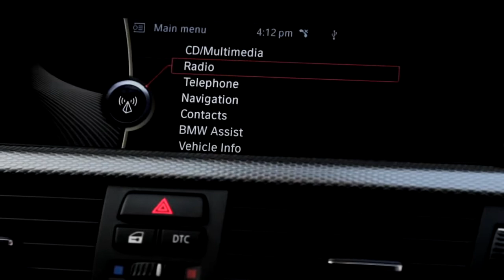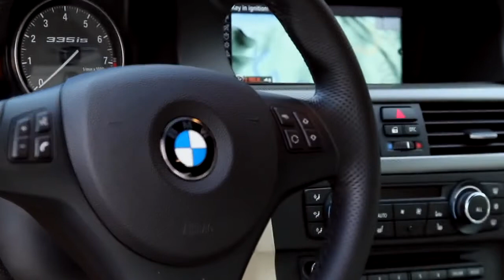BMW 335is Coupe Sports Coupes Pt 2 Everyday Driver 720p